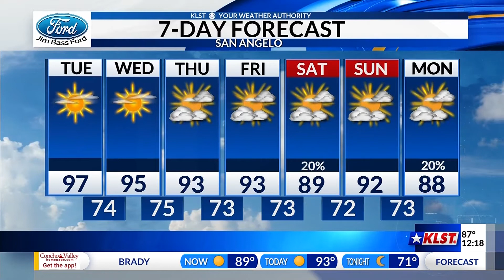KLST Afternoon Forecast: Tuesday, August 24th